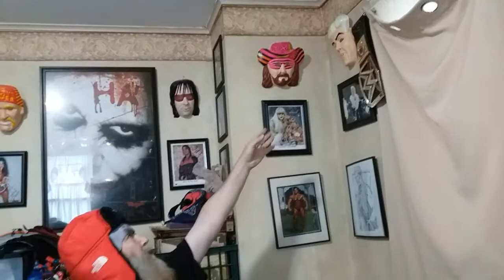Opening Loot Crate Gaming and Pop Culture Collectible Blind Bags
Welcome back to the Wrestling with Reselling channel! Today Purrmage and the Zombie open blind bags from Neca!

You can also listen to our podcast on Spreaker and iHeartRadio! Just search The Wrestling Burn

You can also find Purrmage on all social media @Purrmage and by searching for Purrmage Paper Company on YouTube.

The Wrestling with Reselling team